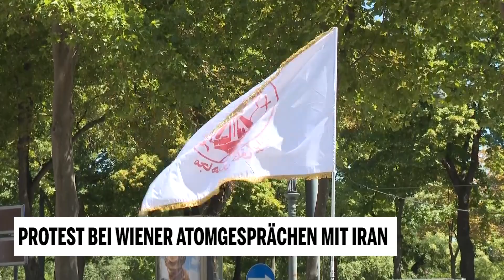Protest bei Wiener Atomgesprächen mit Iran